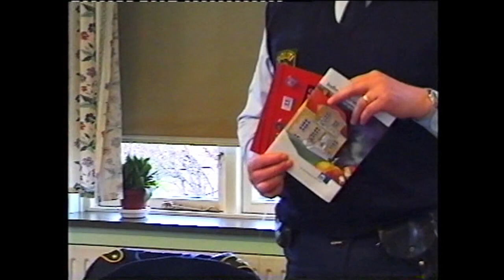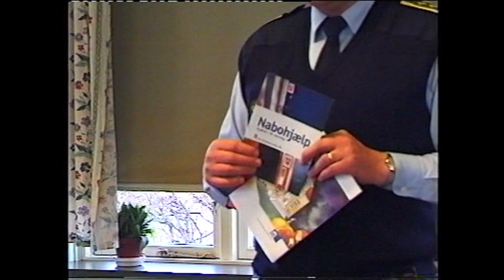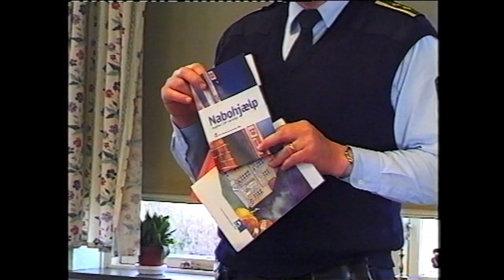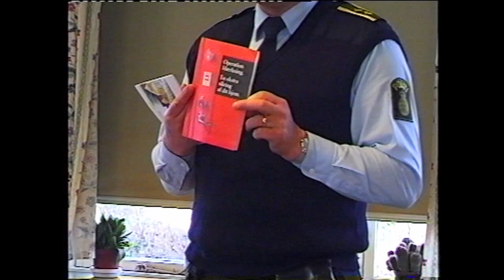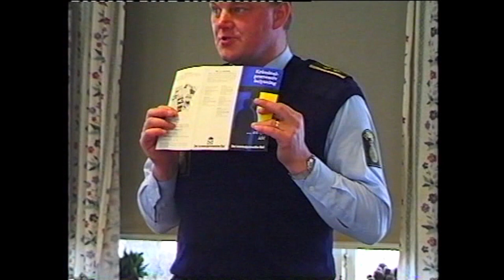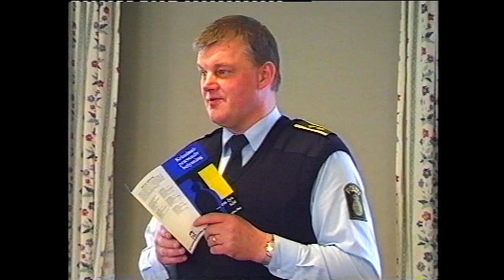Foredrag med Landbetjent John Yde Madsen i 2001.